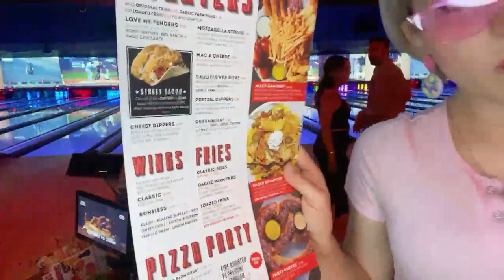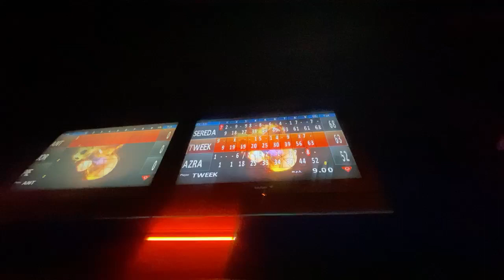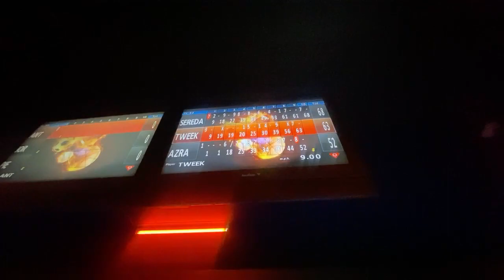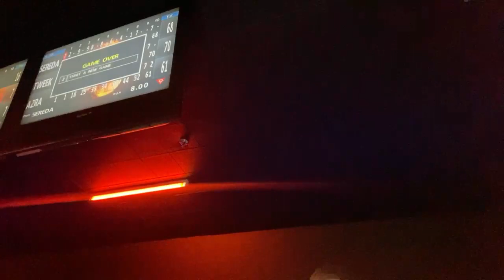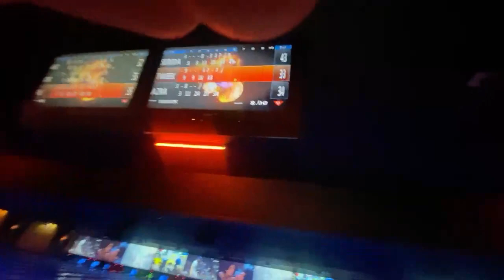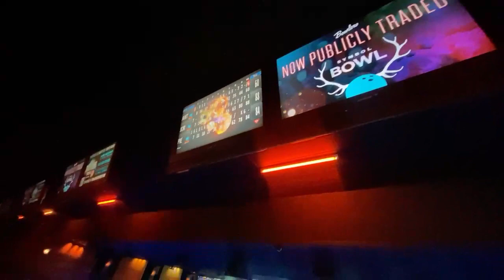Bowling with Azra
🎼 Listen to DMCA free playlist on Spotify and YouTube